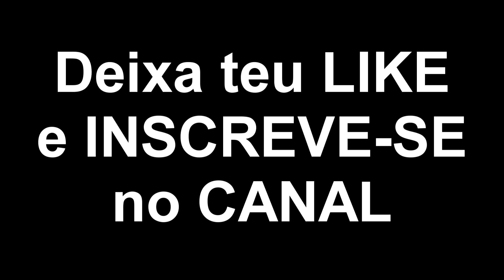Entrevista com Doug Brito no PAPO com Délbert Lins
PAPO com Doug Brito, músico, baterista brasileiro, professor toca desde 2015; teve seus pais como maiores incentivadores e influenciadores na música. Hoje toca na Spok Frevo Orquestra, mas já tocou com Fabiana Pimentinha, Bandas de Heavy  Metal, Marron Brasileiro, Liv @oficialliv . Estudou com baterista Café de Jesus e admira Adelson Silva. Muito focado e determinado hoje professor do Conservatório Pernambucano de Música.